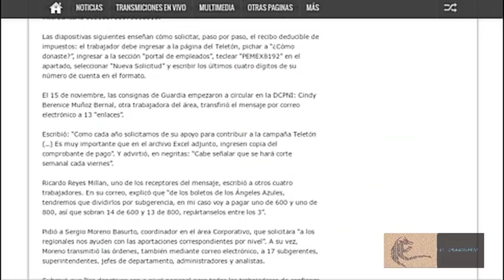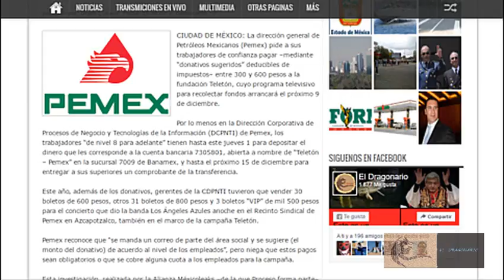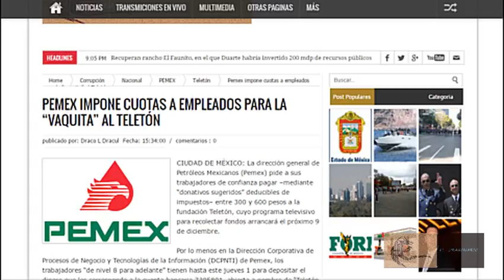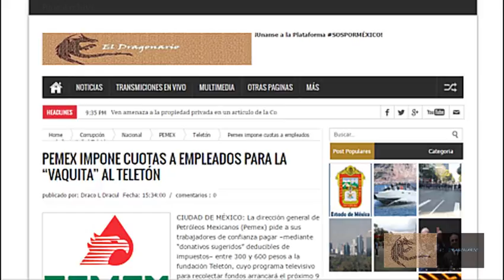PEMEX obliga a sus empleados a participar en el atraco del Teleton